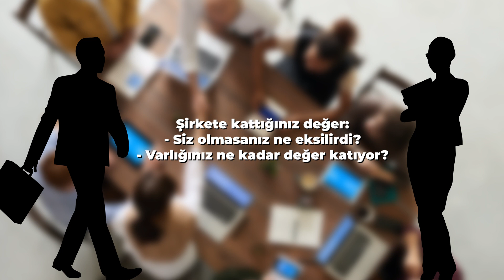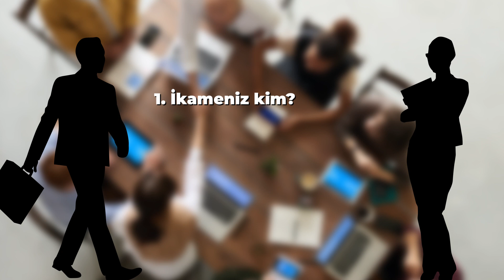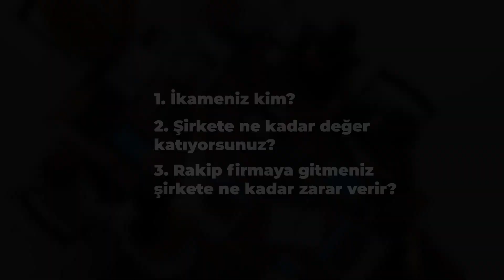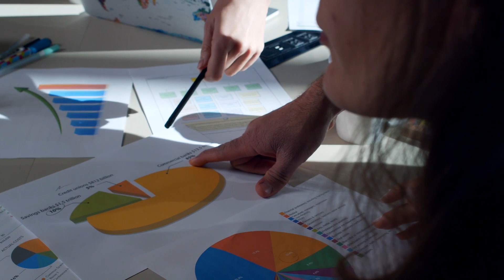Nasıl Zam İstenir? - Patrondan Zam İstemek - Ziya Şakir Yılmaz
Yeni yıl öncesi ya da yeni yılın ilk günlerinde patrondan zam istemek mecburidir. Ancak birçok çalışan için bu süreç gerginliklerle doludur. Kimisi nasıl zam isteyeceğini bilemez ve en düşük ücrete razı olur. Kimisi patronla kavga eder ya istifa eder ya da işten kovulur. Bu videoda nasıl zam isteyebileceğinize yönelik, uzun yıllara dayanan tecrübeler ışığında oluşturulmuş etkili tavsiyeler bulacaksınız.